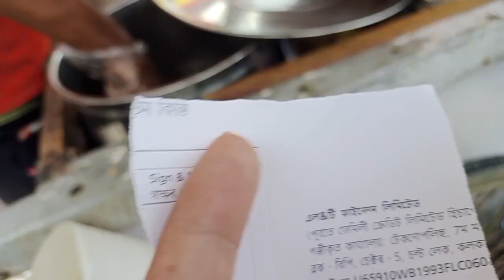Day Out with my friends vlog2 || Larlyn's 🌼 Mixture